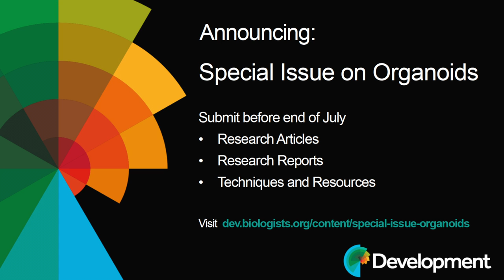An interview with Juergen Knoblich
Development Executive Editor Dr Katherine Brown chats with Dr Juergen Knoblich about his research on cerebral organoids known as “mini-brains”, including why the world was so captivated by them, what they can be used for, and where the future challenges now lie.